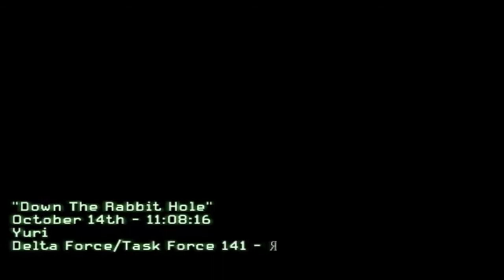Call of Duty Modern Warfare 3 GamePlay 21